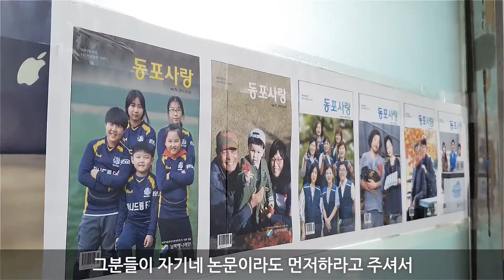[자립 프로젝트] 지원인쇄출판사 김인철 사장님 크라우드 펀딩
[더 브릿지]
더 브릿지는 개발도상국 및 국내 사회혁신가들과의 수평적 협력을 통해 지구마을의 잠재가능성을 함께 높여가는 글로벌 플랫폼입니다.

[The Bridge International]
The Bridge International is a global platform that seeks to elevate the potential of the global village by supporting underprivileged social innovators for co-existence and inclusive growth.